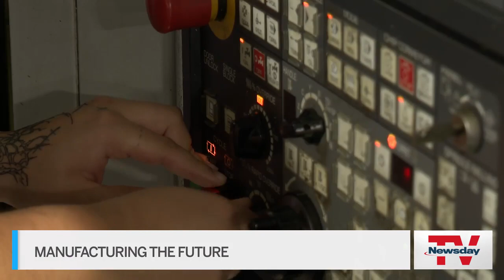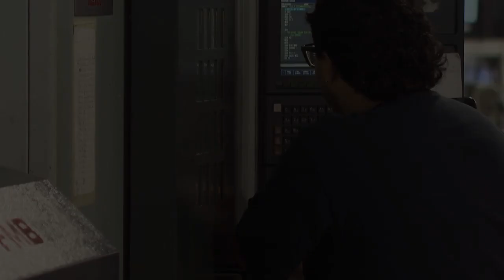The future of manufacturing on Long Island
Manufacturing companies across Long Island are doing whatever they can to attract younger workers. NewsdayTV's Shari Einhorn reports.  Credit: Staff